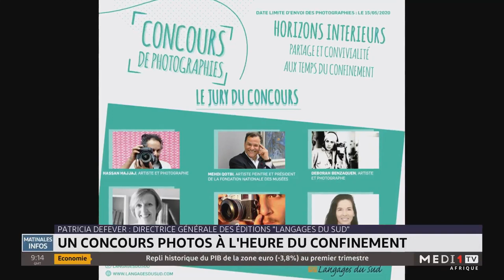Maroc: un concours photos à l´heure du confinement